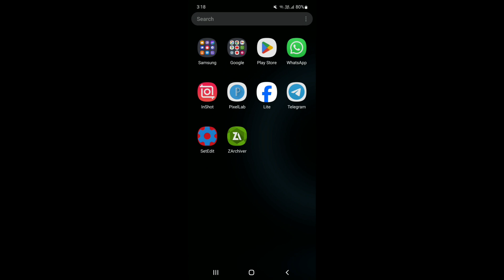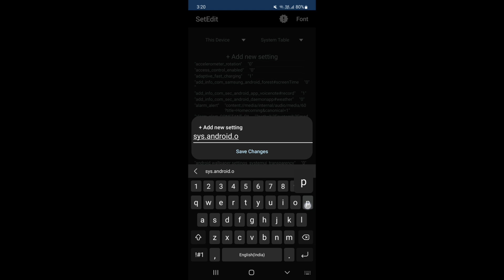Unlock Refresh Rate 120Hz + 120FPS Mode Performance | Max FPS Fix Lag - No Root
lag fix
fix lag
overclock performance
overclock games
overclock android
no root
performance tweaks
boost performance
lag fix
game booster
overclock gpu
overclock device no root
overclock cpu
overclock
performance
optimize android
90fps
tweaks
fix fps drop
120fps
overclock root
root
overclock phone
overclock mobile